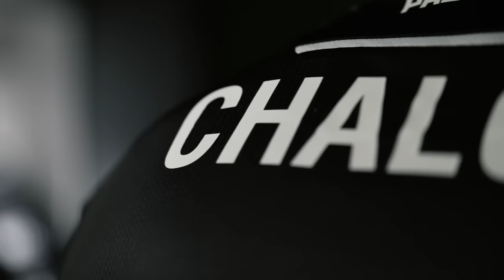One On One: Fedor Chalov - PAOK TV